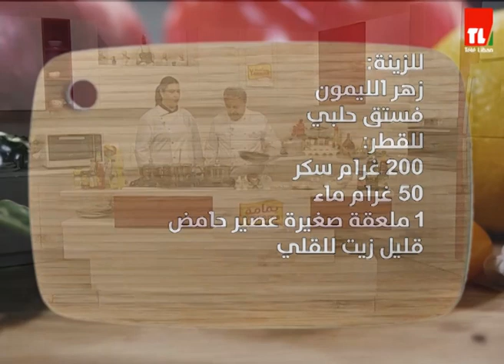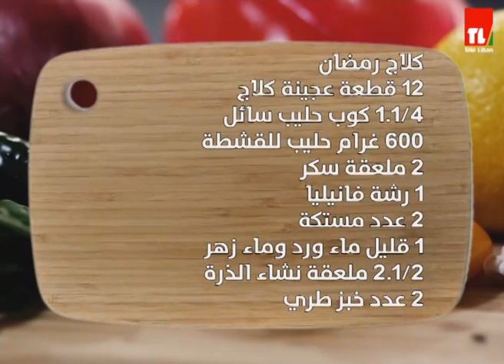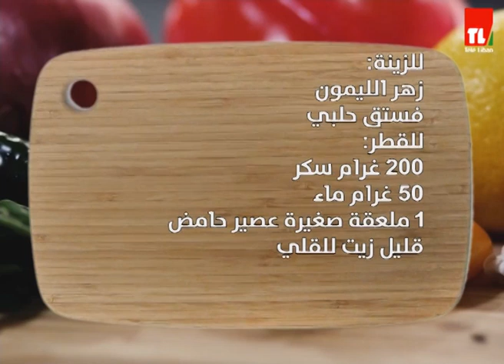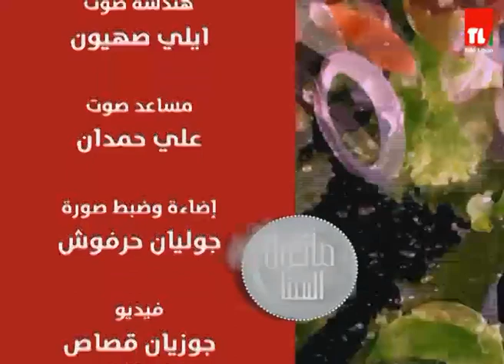Chef Antoine - الشيف انطوان - شاكرية بالدجاج - كلاج رمضان